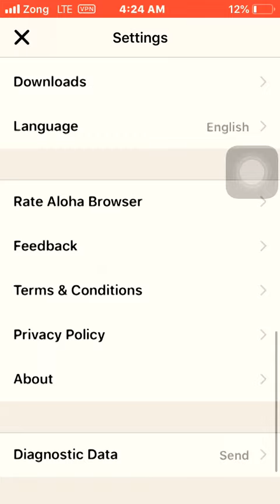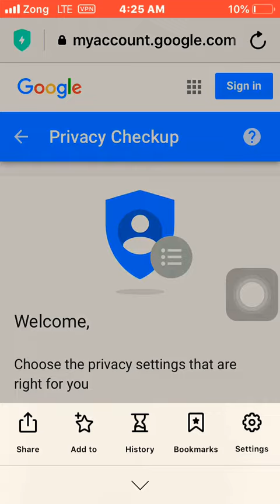Browser with Free VPN | Must Install Before Ban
search for any website for free and access whatever you want all for free 18+ only